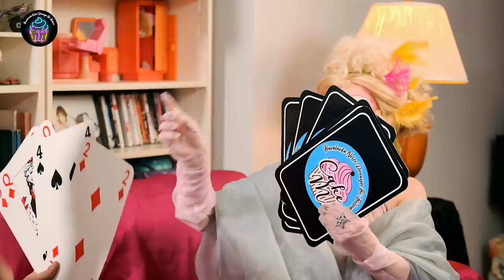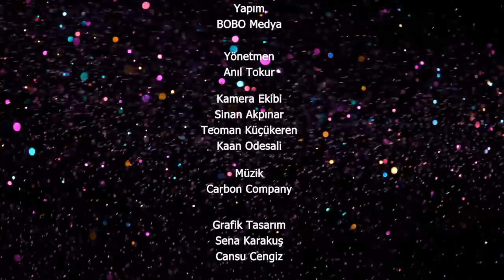DERYAALABORA "Yemekten de Koliden de Vazgeçmem" | Buralarda Neler Dönüyor Bi'Bilsen #21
Queen Cake Mosq bu bölüm artık sınırları zorlayıp Divaların Divası Derya Alabora ile sohbette. Karşınızda Miss Queen Lulu.
Türk sinema televizyon ve tiyatro tarihinde oynadığı sayısız eserlerle bizi kendine hayran bırakan Derya Alabora, şimdi bir kez daha kendine aşık etmeye geliyor. Bu eşsiz sohbet şimdi yayında.

BNDBB

Buralarda Neler Dönüyor Bi’Bilsen
Cake Mosq
Kamera : Sinan Akpınar, Teoman Küçükeren,
Cake Mosq Derya Alabora dress
Kostüm:Viola and Vesper
Derya Alabora MUA
Anna Tholia